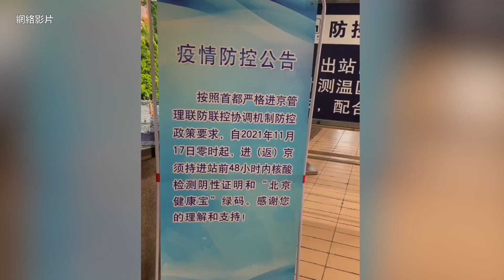11月17日起，進返京須持48小時內核酸檢測陰性證明和「北京健康寶」綠碼，14日內有1例或多例本土確診者所在縣（市、區、旗）旅居史人員嚴格限制進（返）京。